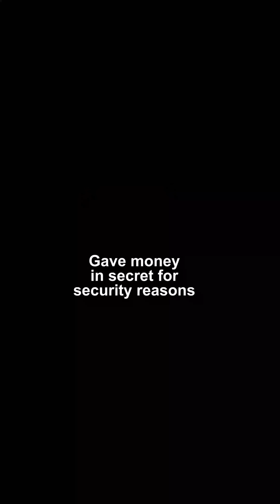Saw the father and Kids waiting for food, He bought Them everything they need